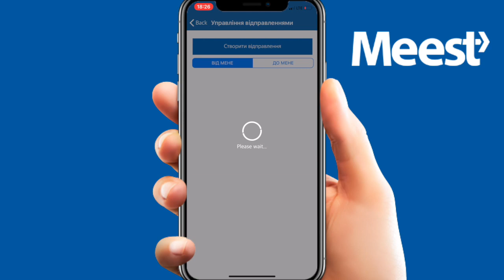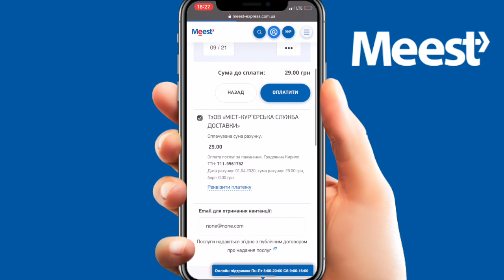Оплата посилки в додатку Meest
Онлайн оплата посилки в додатку Meest (клікабельно, з можливістю відкриття в окремій вкладці сторінки Оплата відправлень). Послуга передбачає оплату вартості відправлення та інших послуг за допомогою банківської карти або за безготівковим розрахунком.